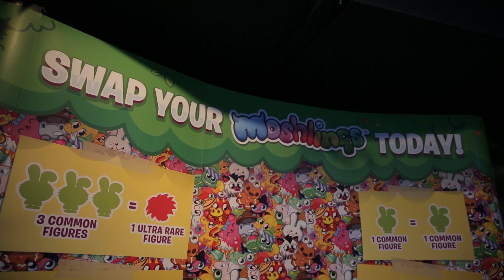Join the Moshi Marine Force at SEA LIFE!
The Moshi Monsters have splashed down at SEA LIFE London Aquarium, with the clawsome Quiz Trail, the monsterific Moshling hunt, the Moshi-tastic Moshling Swap Zone and much, much more! Have YOU got what it takes to be one of Buster Bumblechops' Conservation Heroes? Look for the Moshi Marine Force at YOUR nearest SEA LIFE centre this summer!